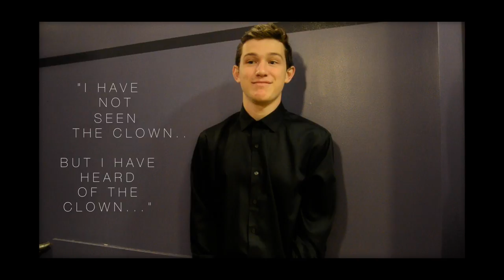Bard On: The Clown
WE FOUND OUT WHO LIVES IN THE CLOWN SUIT//TERRORIZING THE ENTIRE BARD COLLEGE CAMPUS!

NOTE: Music was NOT created by BOTV. All Rights are reserved to the original artist. FOR CREATIONAL PURPOSES ONLY!